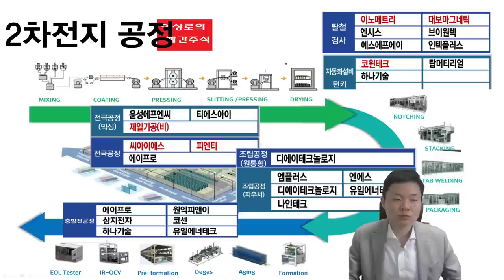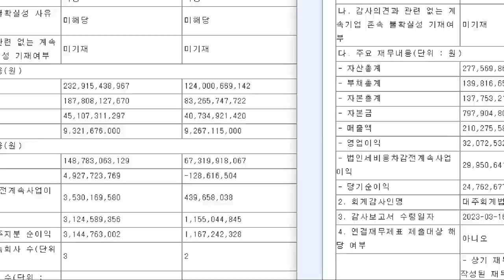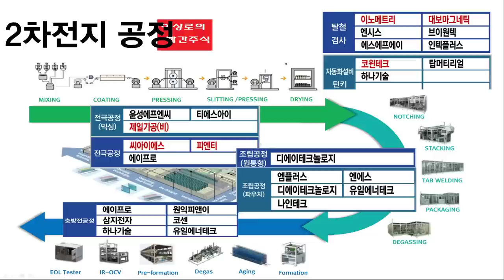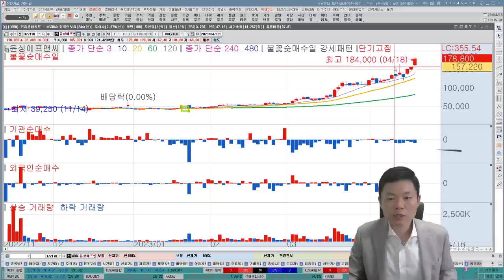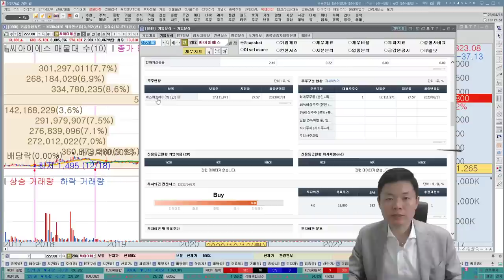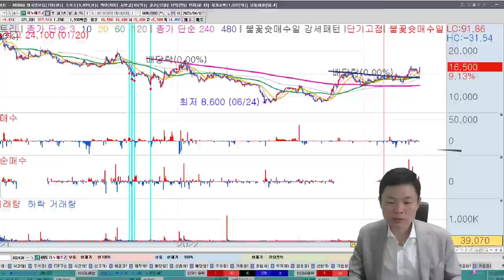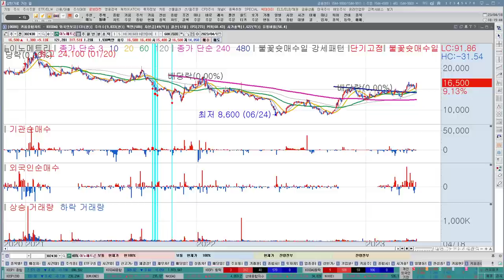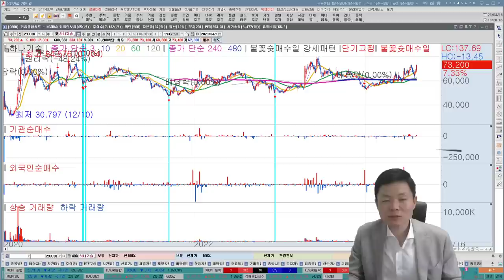[2차전지] 2차전지 상한가 나온다! 티에스아이, 윤성에프앤씨, 유일에너테크, 이노메트리 | 2차전지 공정 장비 관련주